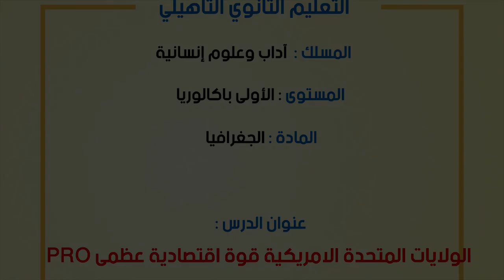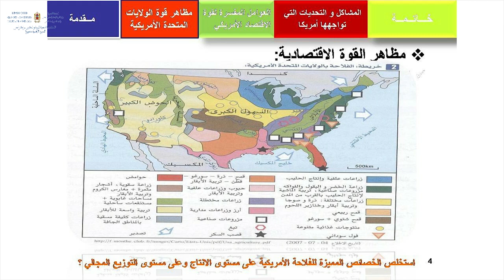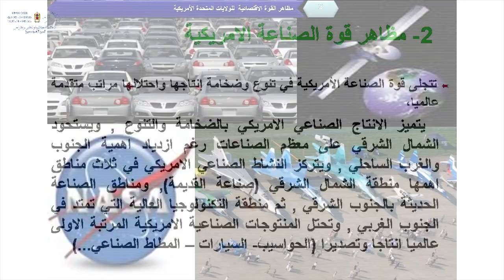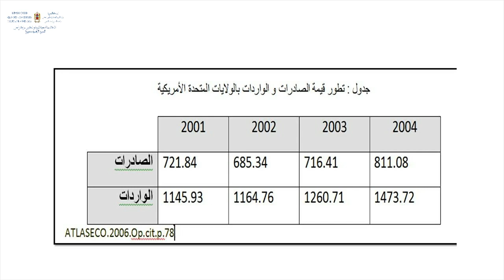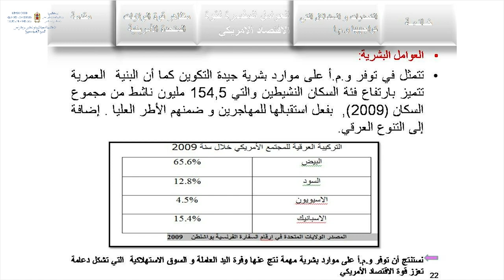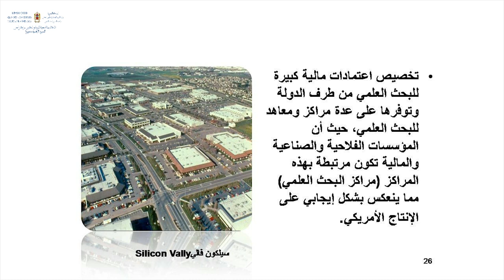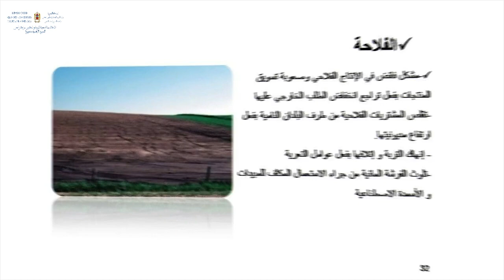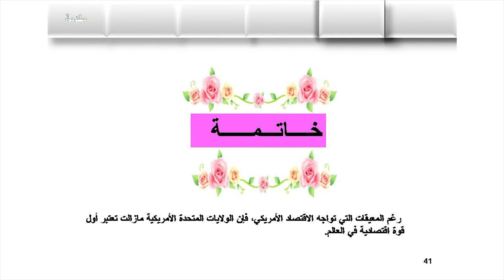Mer 25 mars c 6 x264